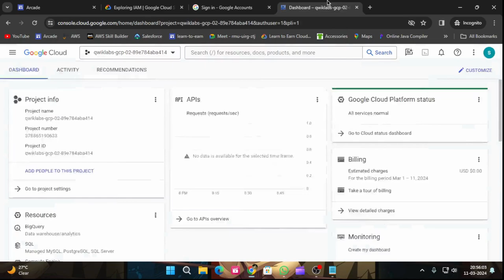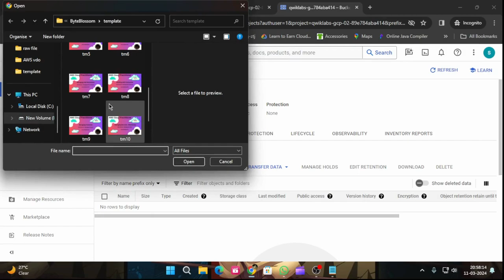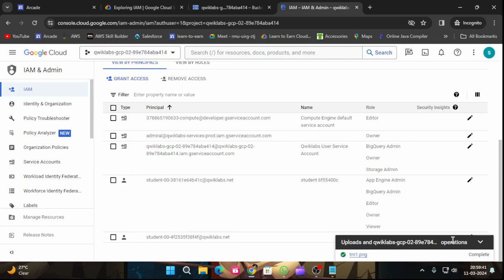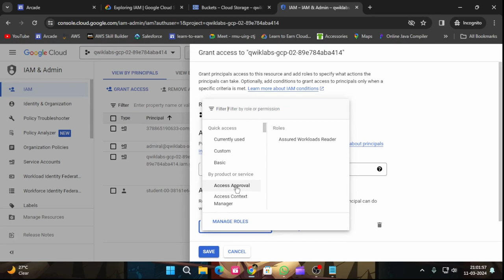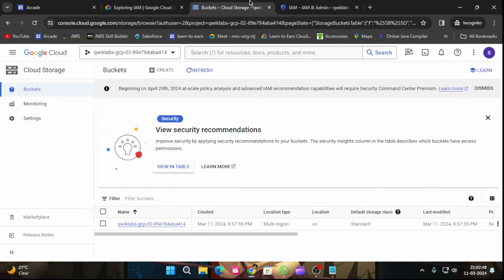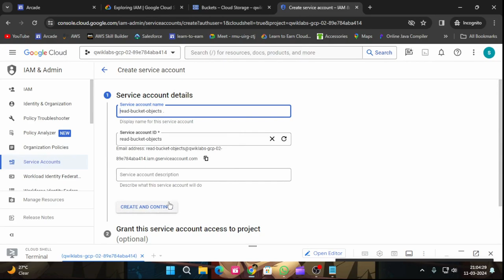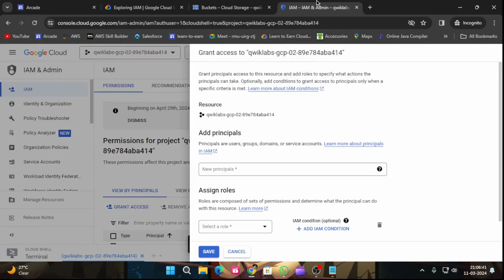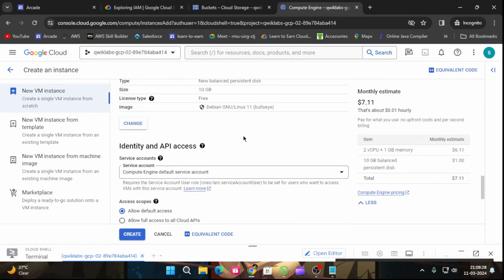Exploring IAM | Arcade 2024